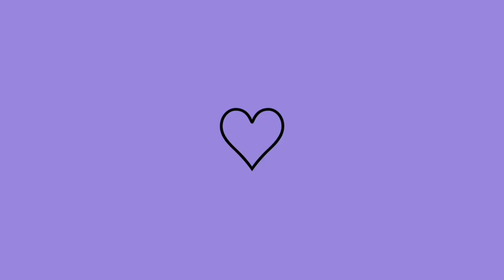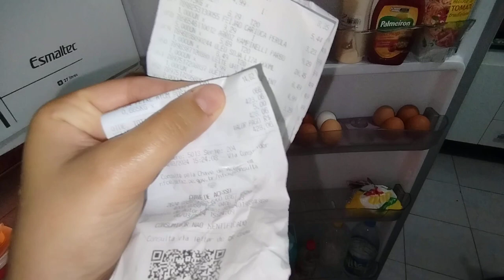COMPRAS DO MÊS 🛒 | COMO ECONOMIZAR? 💰 O QUE VALE A PENA COMPRAR?💲 REALMENTE O NECESSÁRIO 💸🤑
•RECADO IMPORTANTE👇❤